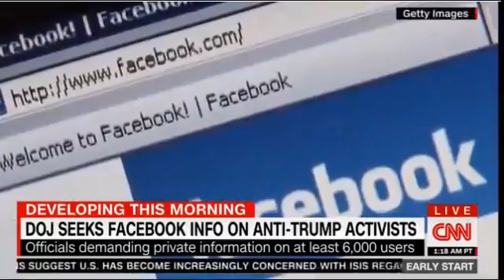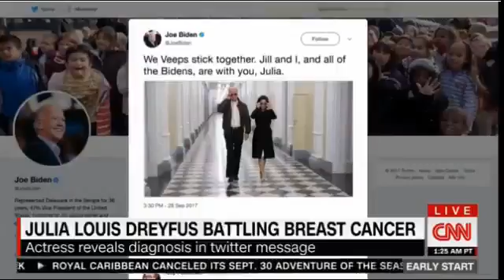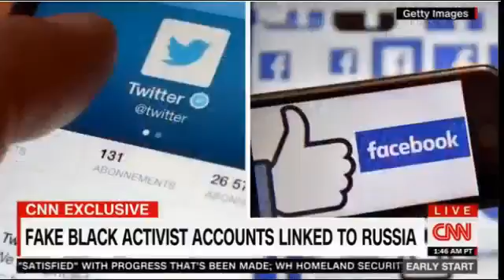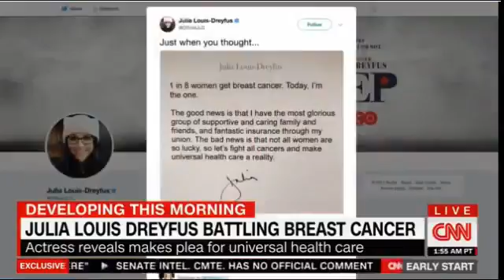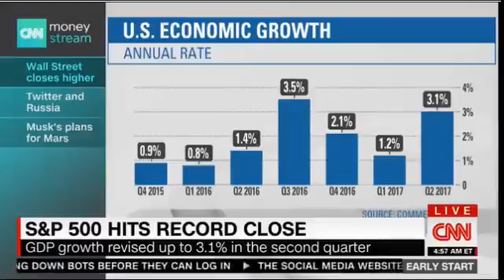Breaking News: 09/29/2017 TRUMP FUMING OVER PRICE'S TRAVEL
NEWS USA TODAY